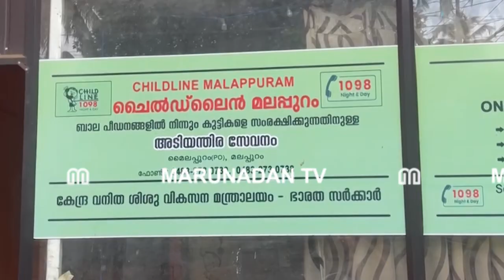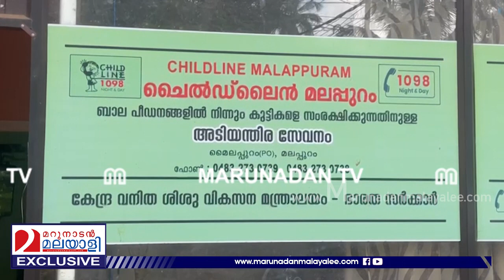ആ ക്രൂരന്മാരുടെ ചിത്രം മറുനാടന്‍ പുറത്തു വിടുന്നു l malappuram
ഞാനാണ് കേസിലെ ഇര എന്ന് ആർക്കുമറിയില്ലായിരുന്നു; രണ്ടാമത്തെ വധശ്രമമുണ്ടായപ്പോൾ പഞ്ചായത്ത് പ്രസിഡന്റ് അനുവാദം ചോദിക്കാതെ മാധ്യമങ്ങളെ അറിയിച്ചു; അയാൾ പ്രശസ്തനായി; പക്ഷേ കേസിനെ പറ്റി അറിയാത്തവർ പോലും ഞാനാണ് ഇര എന്ന് മനസ്സിലാക്കി; മൊഴി മാറ്റാൻ വാഗ്ദാനം ചെയ്തത് 25ലക്ഷം; പോരാട്ടം തുടർന്ന് അതിജീവിത; ആ ക്രൂരന്മാരുടെ ചിത്രം മറുനാടൻ പുറത്തു വിടുന്നു